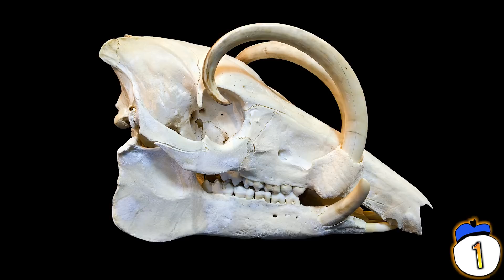15 Weird Animals You Won't Believe Exist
With an estimated 9 million species on the planet there’s plenty of variety to choose from. But which ones really stand out?  Would you believe these were real if you saw them? Here’s the top 15 weird animals you won’t believe exist

Legal notes
Script written by C. Cole chriscole.co.uk